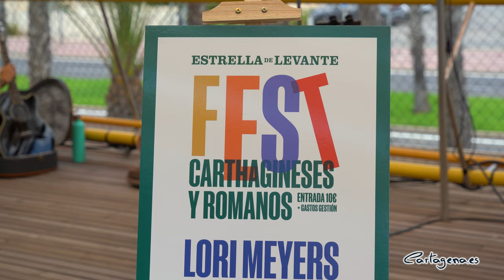Lori Meyers, Elure, HombreTuerca y Adiós Noviembre, en el primer Carthagineses y Romanos Fest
Cartagena volverá a ser el epicentro de la cultura de la Región con el primer Carthagineses y Romanos Estrella Levante Fest, la nueva iniciativa que nace tras el parón de la pandemia y que contará con talento nacional y local en un mismo espectáculo. El evento, que se celebrará el próximo 22 de septiembre, a las 20 horas, reunirá en la explanada del Centro Comercial La Rambla a Lori Meyers, Elure, HombreTuerca y Adiós Noviembre. Las entradas, que tienen un coste de 10 euros, ya están a la venta.

El concierto, impulsado por Estrella Levante, la federación de las fiestas y la colaboración del Ayuntamiento de Cartagena, ha sido presentado este martes 23 de agosto por la alcaldesa Noelia Arroyo, quien ha estado acompañada por el presidente de la Federación de Carthagineses y Romanos, José Antonio Meca; el concejal de Festejos, Juan Pedro Torralba; la edil de Hacienda, Esperanza Nieto; la presidenta de la Autoridad Portuaria, Yolanda Muñoz y otros miembros de la Corporación como Álvaro Valdesueiro.

La regidora ha subrayado que se trata de un “gran acontecimiento musical” en el que actuarán “bandas consolidadas y emergentes, que ponen de manifiesto ese momento mágico que estamos viviendo en Cartagena con la explosión de la música en directo”, ha señalado Arroyo.

Esta primera edición del festival surge de la intención de la federación de “darle un cambio a lo que estábamos haciendo, apostando por algo más grande”, ha dicho su presidente Jose Antonio Meca, quien ha recordado que el festival es fruto del “esfuerzo de todos los implicados”.

En este sentido, la regidora ha recordado el compromiso de Estrella Levante con las fiestas y la cultura de Cartagena, gracias al convenio que la empresa firmó con la federación para los próximos siete años el pasado mes de mayo.

Por su parte, el director de comunicación de Estrella Levante, Yayo Delgado, ha explicado que “en dos meses y con el verano en medio hemos conseguido un cabeza de cartel a nivel nacional”. De esta manera, el responsable de la empresa ha dicho que “se trata del primer festival, pero queremos seguir creciendo y ofreciendo un nivel musical cada vez más alto”.

El cartel del evento está encabezado por Lori Meyers, “una de las bandas imprescindibles del pop español. Se trata de uno de los grupos más seguidos y programados en los principales festivales de todo el país”, ha explicado la alcaldesa, quien ha recordado que “es una oportunidad de volver a verlos en la Región, con motivo de las fiestas de Carthagineses y Romanos”.

IMPULSO DEL TALENTO LOCAL

Además de este conocido grupo, el concierto de Carthagineses y Romanos también contará con los cartageneros Adiós Noviembre, Elure y HombreTuerca, quienes han actuado durante la rueda de prensa. Ambos grupos se subirán al escenario para mostrarán el talento local a los seis mil asistentes durante las seis horas que dure el espectáculo.

Actualmente, ”estamos viviendo un momento único, una oportunidad que tenemos que aprovechar, por eso, además de nuestros festivales consolidados, como La Mar de Músicas, hemos apostado por otros contenidos como el Rock Imperium Fest”, ha dicho la alcaldesa. Arroyo ha insistido en que este certamen ya se está consolidando a nivel internacional y ha recordado que Elure actuará en la próxima edición del festival de rock

6.000 ENTRADAS A LA VENTA

Las entradas están a la venta desde este martes 23 de agosto, a las 14:00 horas. Los interesados pueden adquirirlas a través de la página web compralaentrada.es por un precio de 10 euros. En total, la organización lanzará 6.000 entradas.